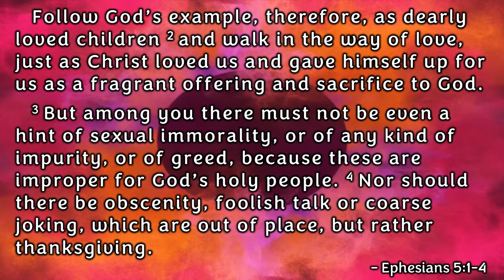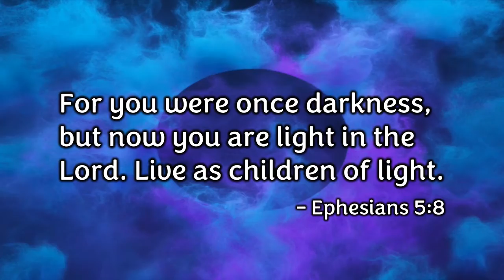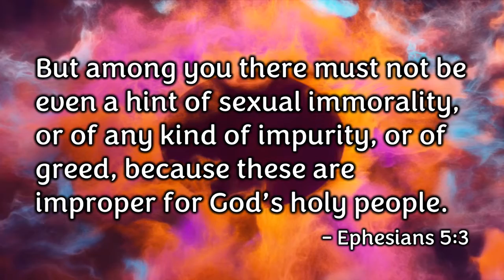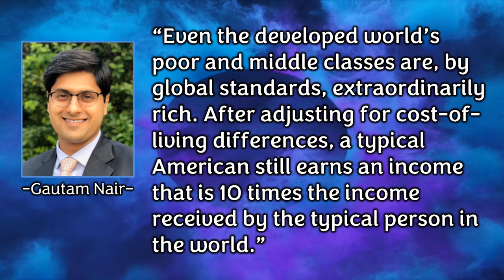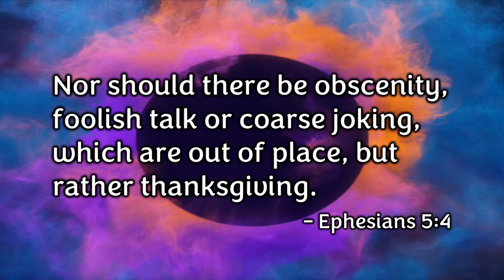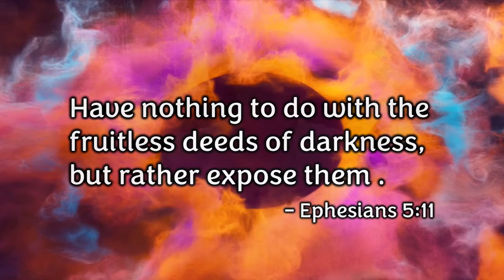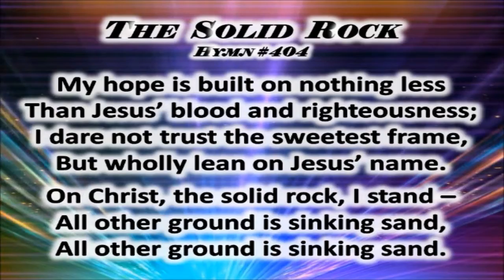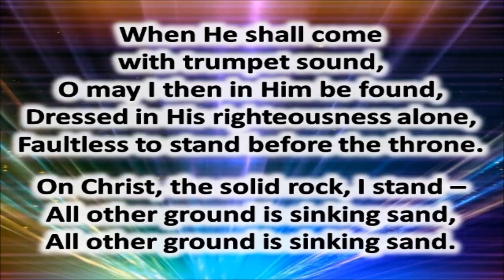Online Worship for the Week of July 17, 2022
Welcome to our online worship service for the week of July 17, 2022.  We are happy to have you with us.  Please leave a comment so we can know you were here and how you are doing.  Prayer requests can also be left in the comments.  God bless!